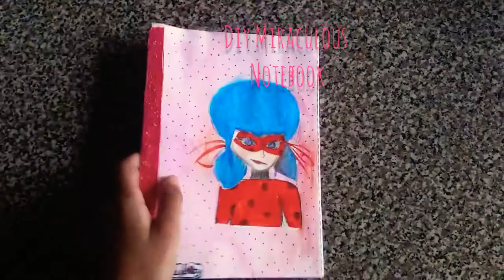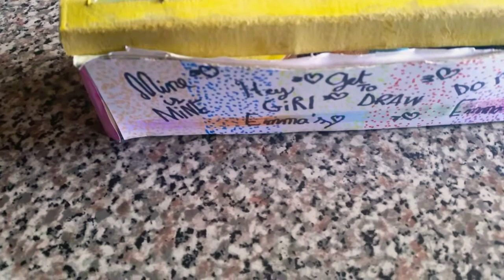The New DIY supplies of the season!|Emma's fantastic art room